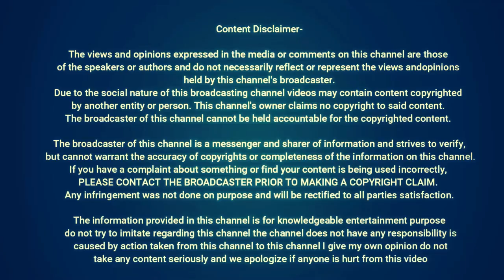crush ko feelings hi bata paye fir - Hindi Story || Miss Naina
This Video Is About :- crush ko feelings hi bata paye fir - Hindi Story || Miss Naina

Cheers